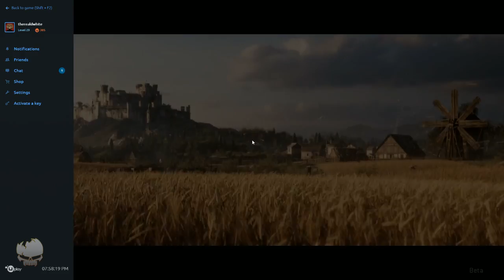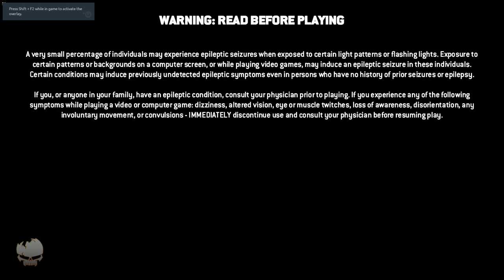For Honor Gameplay Live #56 | [HD] [PC]